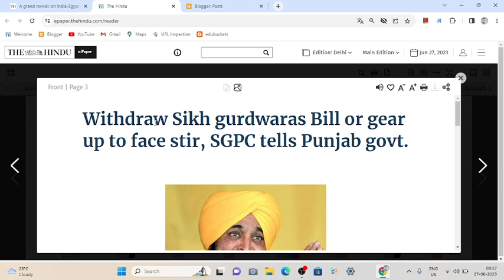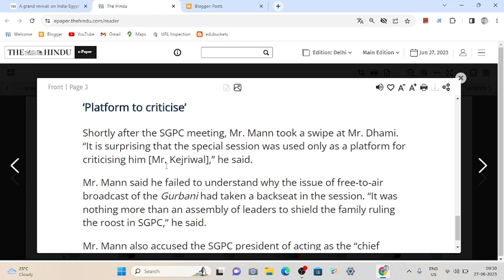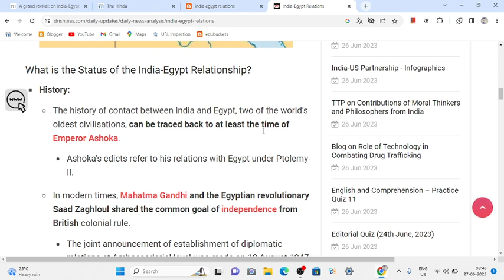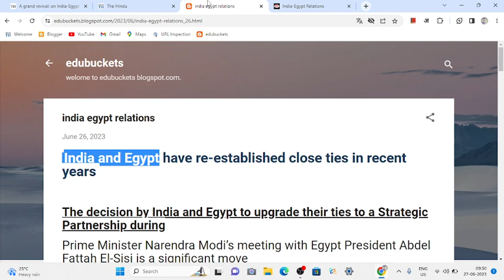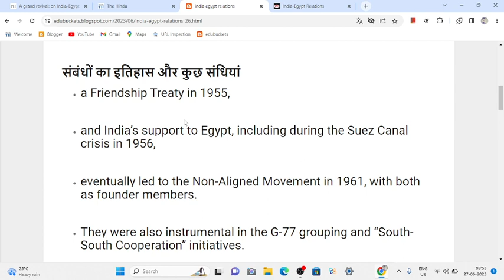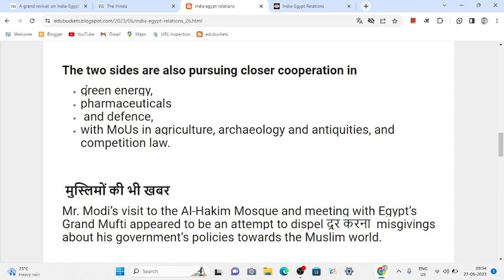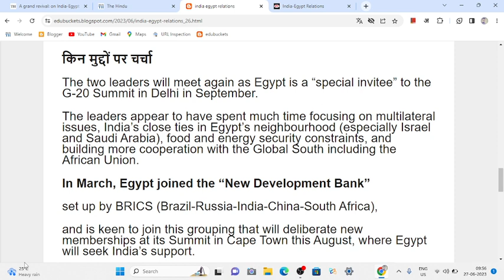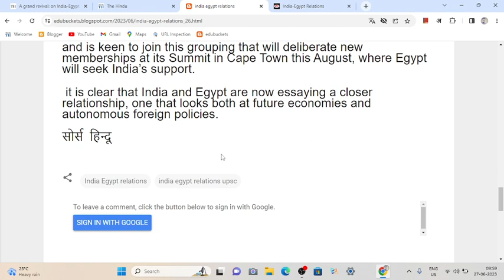27 jun 2023 the hindu newspaper editorial | the hindu newspaper today thehindu#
27 jun 2023 the hindu newspaper editorial | the hindu newspaper today thehindu#

Important_news_analysis_27_jun_2023#The_hindu_editorial_analysis_in_telgu The Hindu editorial discussion and news analysis in Hindi(UPSC/RPSC/SSC/IBPS/EPFO/Bank)